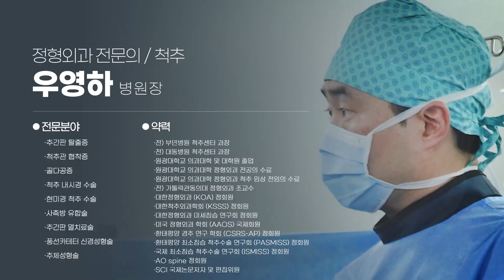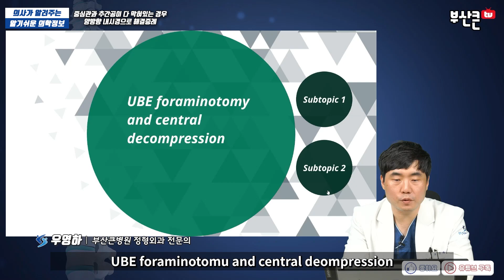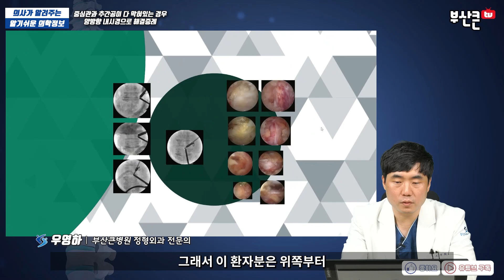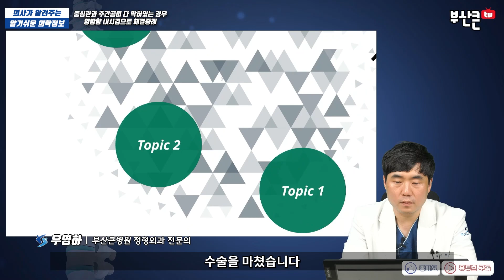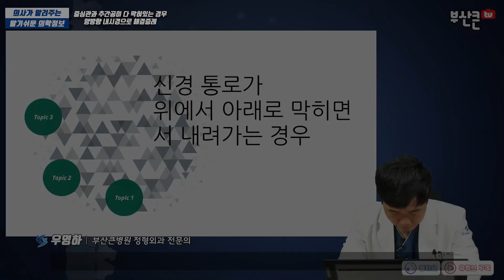[ 양방향내시경 , 양방향척추내시경 , 양방향내시경수술 , 양방향 내시경 척추수술 ] 양방향내시경을 이용한 중심관과 추간공 막혀있는 경우를 해결증례(부산큰병원 우영하 원장)